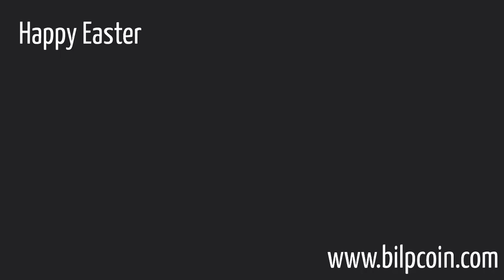Happy Easter 2024